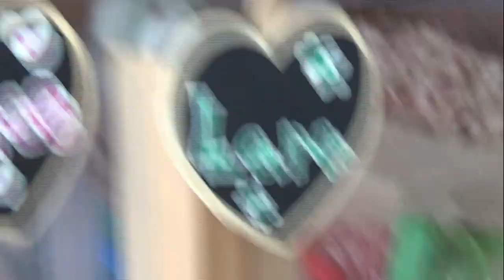ママは敵！！？お人形化してしまうジャンガリアンブルーサファイアハムスター🐹リリアちゃん💖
４匹から１匹、そして、新たな家族をお迎えして３匹に！！

リリちゃんに激似なのに、性格はララちゃんなリリアちゃん
アリスちゃんに似ているけれど、性格はバニラちゃんなモモちゃん

◆撮影機材◆

≪ララ＊Lara≫
生まれ：2019年7月頃＊1歳6ヵ月＊
品種：ブル－サファイア
性別：女性
体重：56.9ｇ
職業：ペット
趣味：ママと戦う事　かじる事　ママの手の上でくつろぐ事
好物：ブロッコリー　ささみ肉　にぼし
特徴：警戒心が強く近づくとすごい形相で怒られます。なのに手の上に乗るととてもしおらしくなります。

≪リリア＊Liria≫
生まれ：2020年10月頃＊3ヵ月＊
性別：女性
体重：???ｇ
職業：ペット
趣味：夜な夜な回し車で走り回る事　モグラ族になる事
好物：サラダ菜　ヒマワリの種
特徴：臆病な子で、近づくと怖がってすごいスピードで逃げます。たまにショートしてお人形化します。

≪モモ＊Momo≫
動画内でキチンと紹介してから詳細を記載しますね☆
お楽しみに♪

≪アリス＊Alice≫
生まれ：2018年4月頃
お別れ：2020年11月20日＊2歳7ヵ月＊
品種：ノーマルジャンガリアン
特徴：温厚でマイペ－スな女の子です。仕草の一つひとつに愛嬌があり、とても癒されます☆

≪バニラ＊Vanilla≫
生まれ：2018年11月頃
お別れ：2020年10月24日＊1歳11ヵ月＊
品種：パールドワーフ
特徴：キレイ好きな女の子です。ハウスの中が女の子らしく造られています。かわいいです☆

≪リリ＊Liri≫
生まれ：2019年7月頃
お別れ：2020年9月27日＊1歳2ヵ月＊
特徴：とっても温厚でのんびりした女の子です。右目が不自由になっても、変わらず元気に走ってもぐってます☆